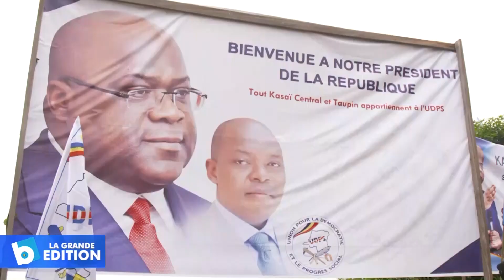Travaux antiérosifs: Félix Tshisekedi lance les travaux à Kananga